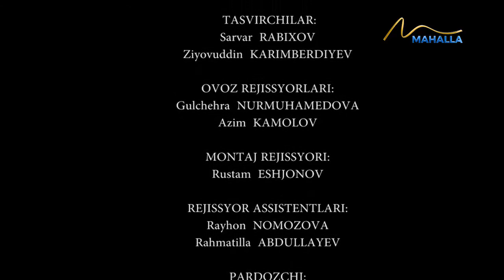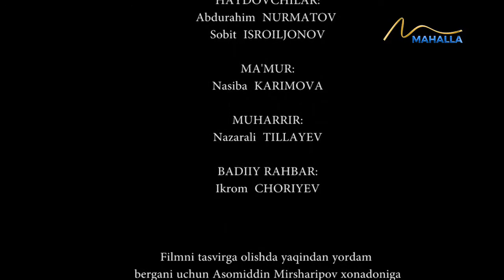"Умр сўқмоқлари" | Қирқ жон она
Онаизор фарзандларининг бахт-у камоли учун жонини бериб курашади.  Аммо...